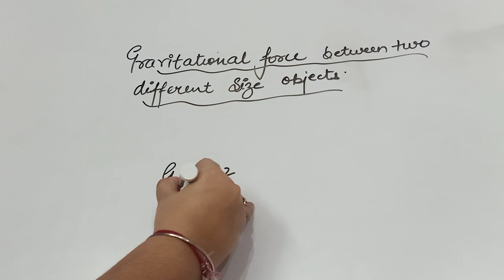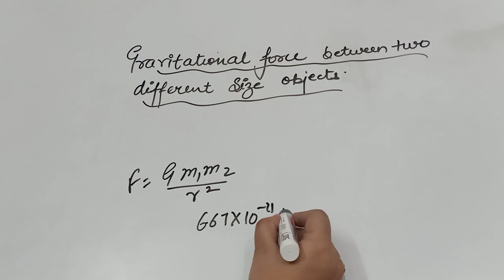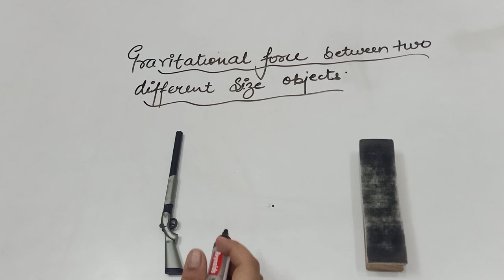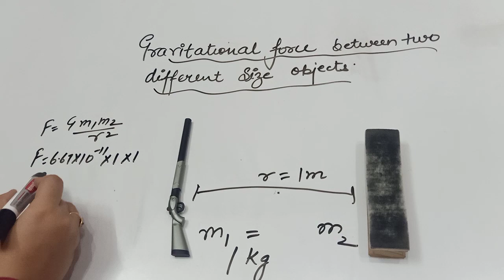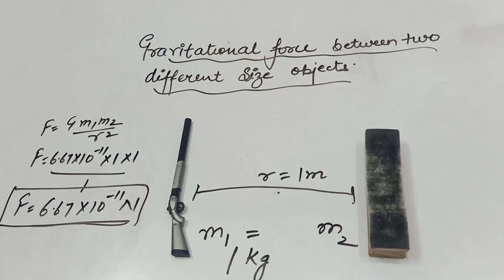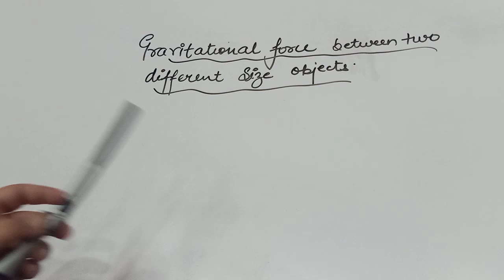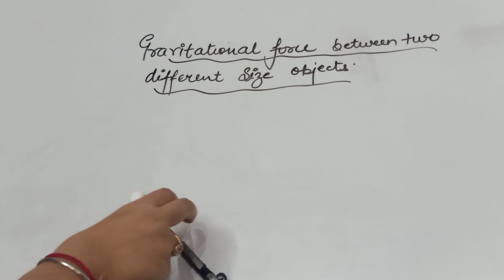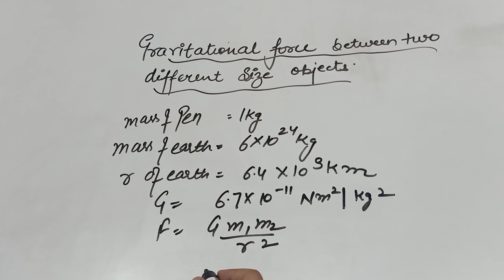|Gravitational Force| Force Between Two Objects| Different Size |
Title of video-|Gravitational Force| Force Between Two Objects| Different Size |
In this video you will learn about what is the force between two two different size objects.
The force between small size objects are very very less thats the reason we can not observe any motion.
The force between earth and object is observed as mass of earth is large.
The force between two large size objects are sooo strong like moon and earth. thats the reason moon is rotating around earth.. Satellites revolve around planets 😊
⏰⏰ Timestamp***⏰⏰⏰
Click on the hyperlink to get directly into that section on video.
00:00 Introduction
00:10 Thanks for your support
1:05    What is gravity
2:17    Universal Law Of Gravitation
4:15    Force Between Two Small Objects
8:20    Force Between earth and small obj
15:37  Force Between Earth And Moon
19:27  Intro Of Upcoming Video
If This Video Was Helpful Do Leave A Like Since It Encourages me To Make More Videos For All You Wonderful Students. Make Sure To Comment Your Views Below.